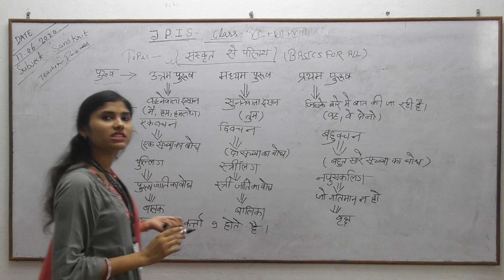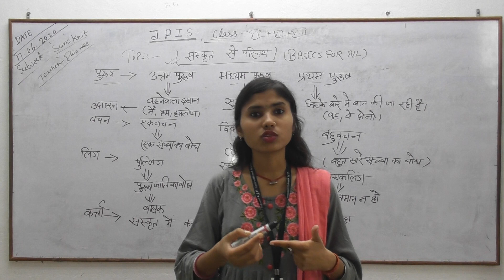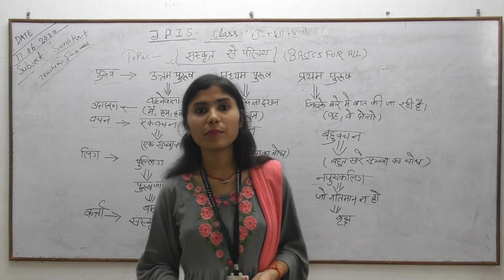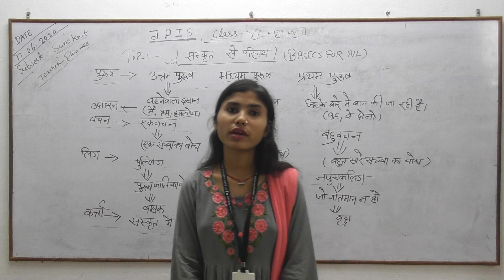pooja mam Sanskrit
@@@ jpis in